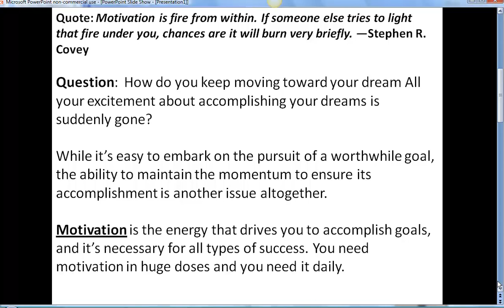HOW TO STAY MOTIVATED